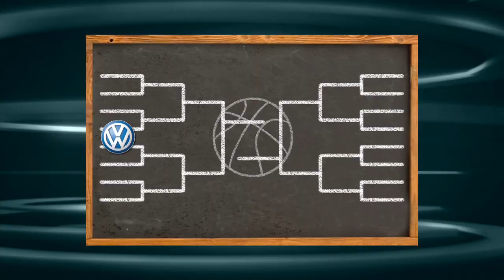Santa Maria Ford Basketball Brackets 1 HD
Produced by: AdVerb Media Group and KCOY TV Production Writer: Scott Schirmer Editor: Ben Slocum Videographer: Ben Slocum